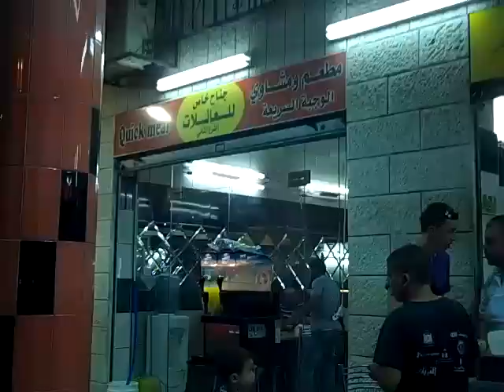مركز حواره التجاري في شارع القدس عند المساء 19-7-12